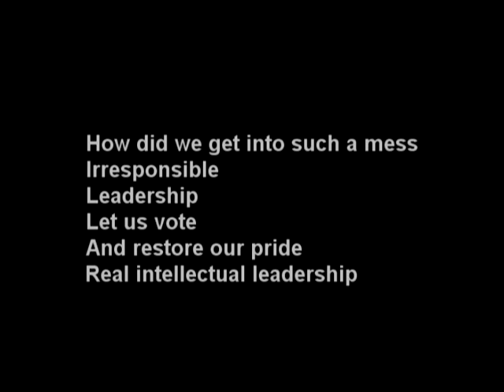HILLARY '08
WHAT WE NEED TO DO TO CORRECT 6 AND 1/2 YEARS OF IRRESPONSIBLE LEADERSHIP